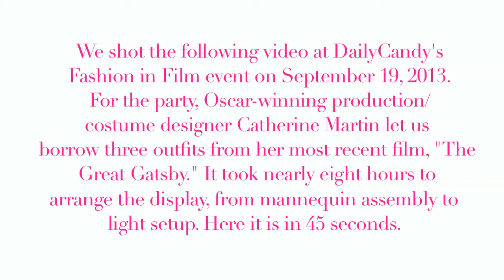"The Great Gatsby" Costume Setup Timelapse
For our recent Fashion in Film event, The Great Gatsby's wardrobe/production designer Catherine Martin let us borrow and display three costumes from the film.

The setup, which took about eight hours, is condensed to less than a minute in this time-lapse video. The costumes, from left to right, were worn by Tobey Maguire, Carey Mulligan, and DiCaprio in the scene where Gatsby greets Daisy at Nick's home.